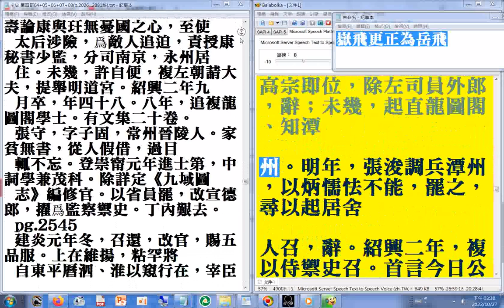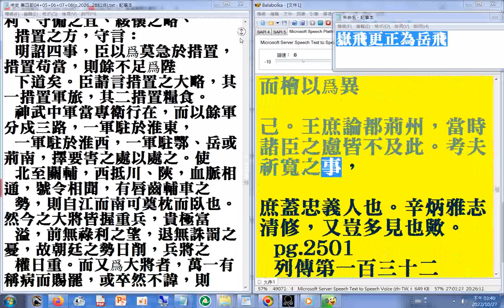P.2417A...2500#二十六史全文逐字唸使用電腦報讀程式#Balabolka朗讀逐字唸，部分破音字讀音有誤請見諒+瀏覽P.2341A...2548A